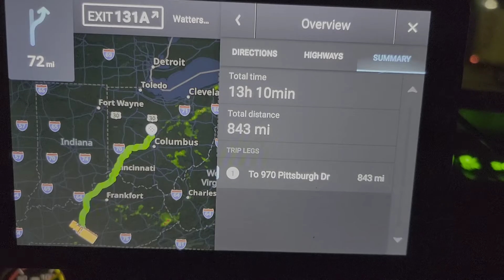I-75 to I-71. Covington, KY and Cincinnati, OH in the early morning.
Track: Ethan Meixsell - Thor's Hammer [Rock]